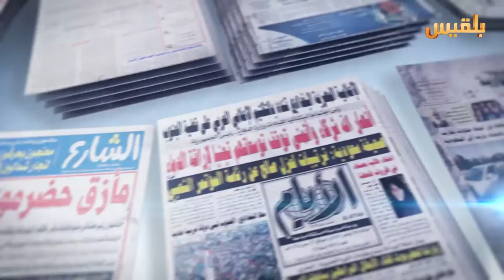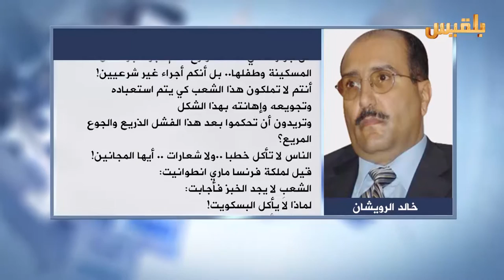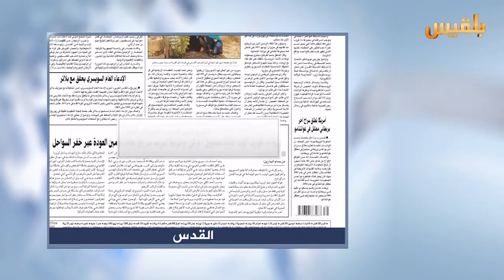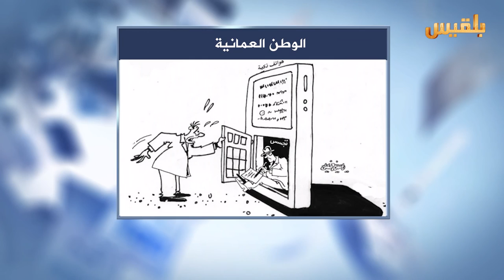كشك الصحافة | 1 - 10 - 2016 | تقديم : افنان توركر